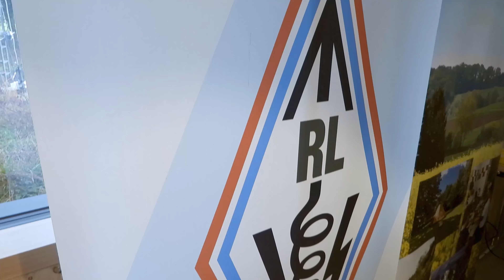🌍LX9S | JOTA-JOTI 2024 | Day 1 - WOSM European Scout HQ - 2024 🌍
JOTA-JOTI is the world’s largest digital and radio Scout events, promoting friendship and global citizenship 📻 📡 💻 🌍

LX9S is the callsign of the European jota station in Luxembourg. Previously, the broadcasts were made from Geneva, where the Scouting World Bureau of the WOSM (World Organization of Scout Movement) used to be located. They moved to Kuala Lumpur – Malaysia a few years ago. In Geneva the callsign HB9S was used. When organizing the JOTA there was no longer possible, it was moved to Luxembourg in 2018.
The Luxembourg Scout Federation FNEL in collaboration with the Radio du Luxembourg Society is in charge of the organization. With an international delegation of radio amateurs from Malta, France, Switzerland, Germany and the Netherlands, they set up a large station. Members of Pi4RS Radio Scouting have also supported this station from the start with our knowledge and materials. This year's 2024 edition was the LX9S event in Mondorf in the south of Luxembourg near the French border. It was a big success!

With a lot of help from LX7i, Pi4RS, HamRadio Club Luxembourg. See you next year!